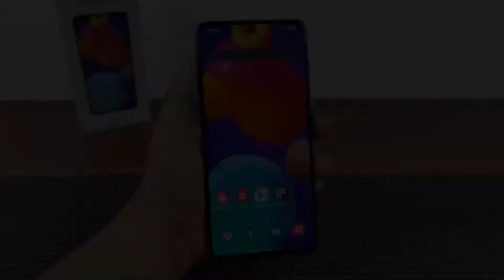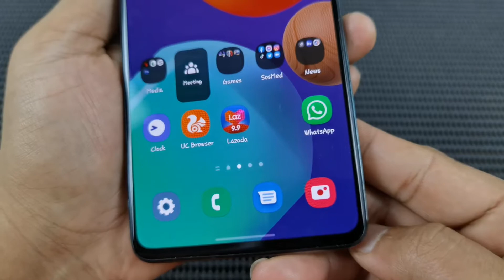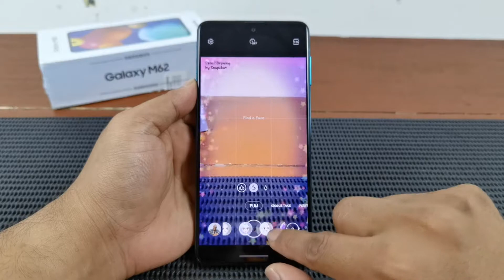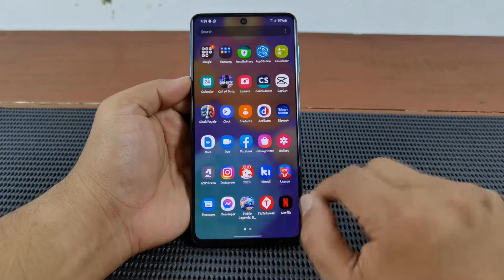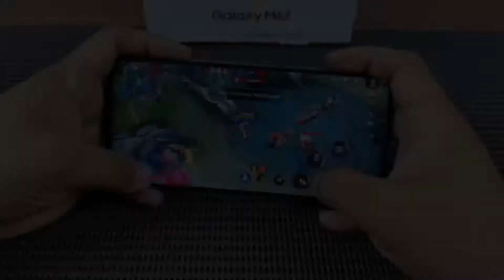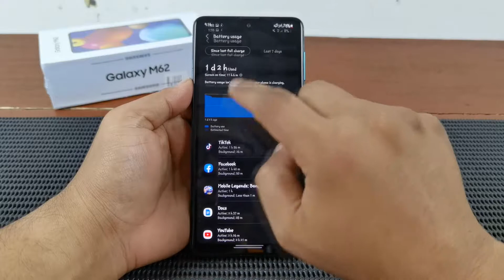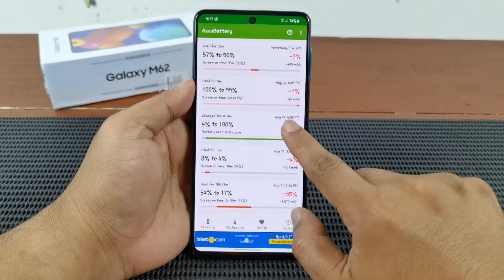Review Samsung Galaxy M62 Setelah Penggunaan Selama 2 Bulanan